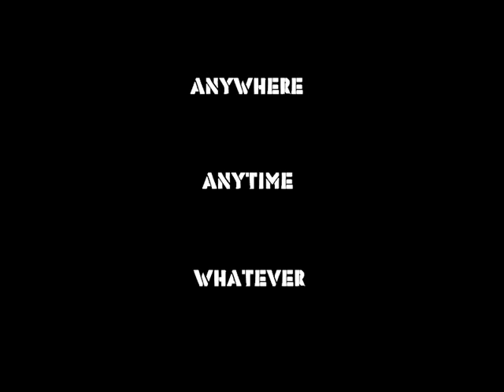Supra Muska Skytop black TUF Commercial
my shot for an ad to win free supras.

theme is:
anywhere anytime whatever

thanks